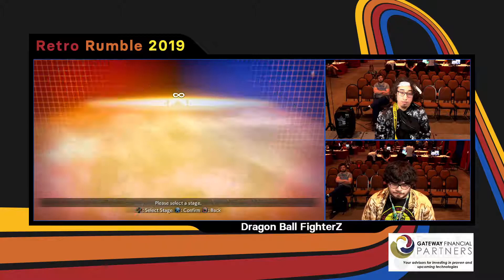Dragon Ball FighterZ: Kite V Groove - Retro Rumble 2019 DBFZ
SUPER SMASH BROS. ULTIMATE | STREET FIGHTER V | SUPER SMASH BROS. MELEE | ULTIMATE MARVEL VS CAPCOM 3 | PROJECT M | GUILTY GEAR XRD: REVELATOR | SUPER SMASH BROS. 64